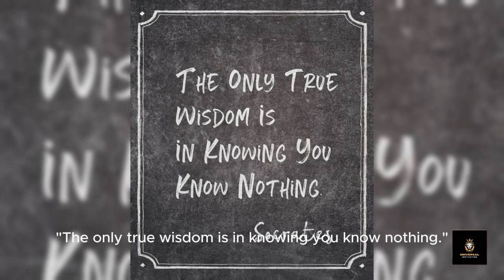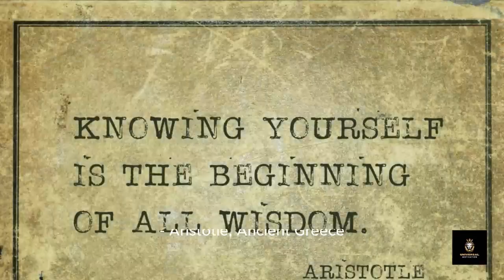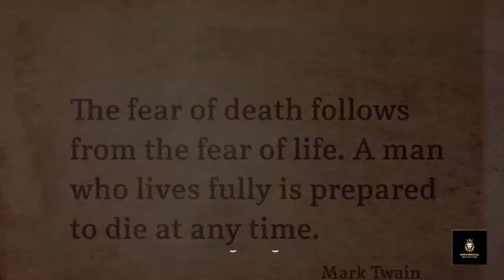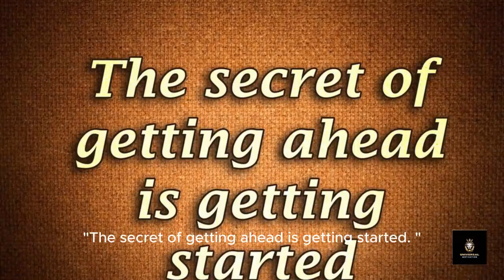Quotes of Wisdom: Timeless Quotes from Ancient Minds" Get Lucky|| Change Bad Behavior And Habits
"Delve into the wisdom of the ages with these timeless quotes from ancient philosophers and thinkers. From the shores of Ancient Greece to the mystic lands of the Far East, these words of insight and inspiration have transcended time, offering guidance and enlightenment to generations."